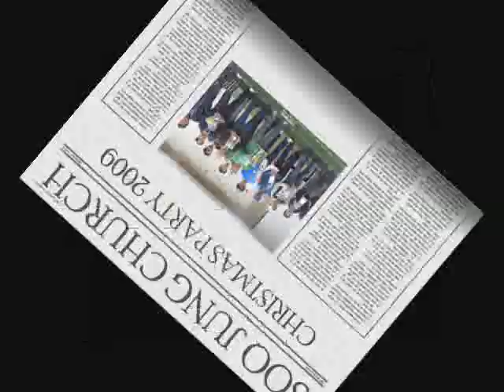christmas party 2009